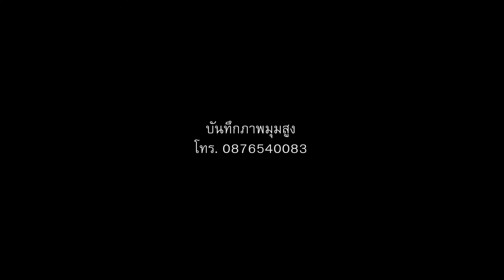[Spitz] บริการถ่ายภาพมุมสูง คมชัดระดับ 4K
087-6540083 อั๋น